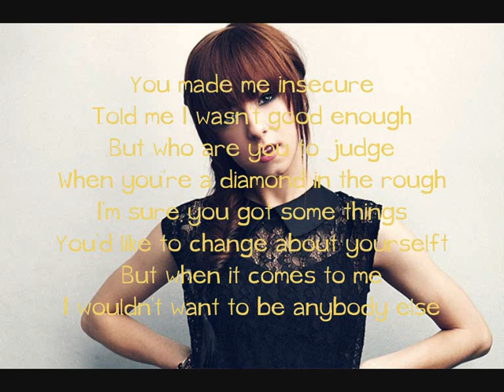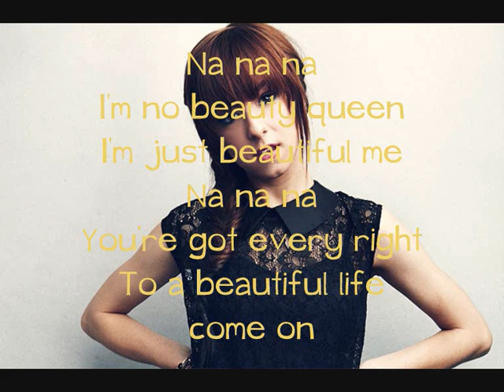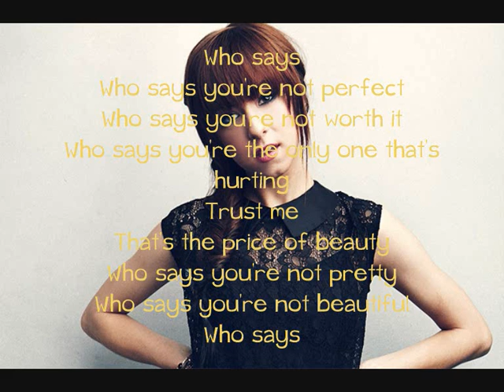Christina Grimmie - Who Says - Lyrics